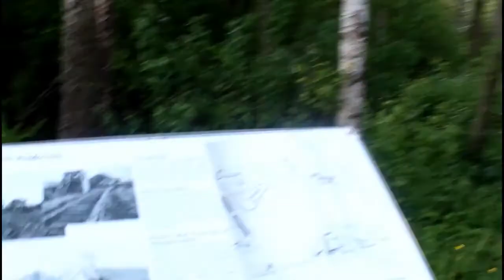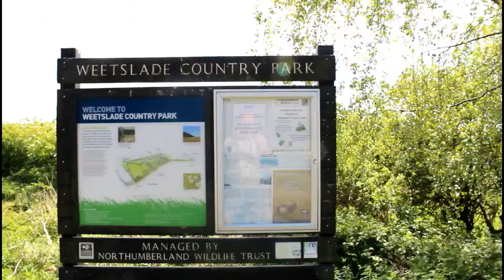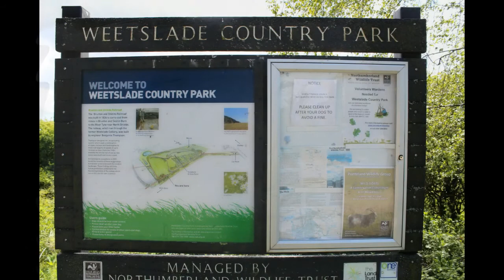Weetslide Country Park May 2017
Weetslide Country Park North Tyneside